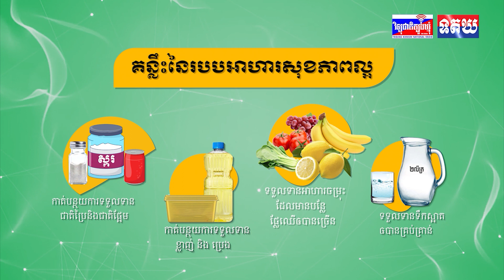សេចក្ដីបំភ្លឺព័ត៌មានស្ដីពីការផ្សព្វផ្សាយព័ត៌មានតាមបណ្ដាញផ្សព្វផ្សាយសង្គមនានា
សេចក្ដីបំភ្លឺព័ត៌មានស្ដីពីការផ្សព្វផ្សាយព័ត៌មានតាមបណ្ដាញផ្សព្វផ្សាយសង្គមនានា ដែលបានលើកឡើងសម្ដេចមហាបវរធិបតី ហ៊ុន ម៉ាណែត នាយករដ្ឋមន្ត្រី នៃព្រះរាជាណាចក្រកម្ពុជាមានជាប់ពាក់ព័ន្ធនឹង ក្រុមហ៊ុន ប៊្រើនលាន ស៊ីធី